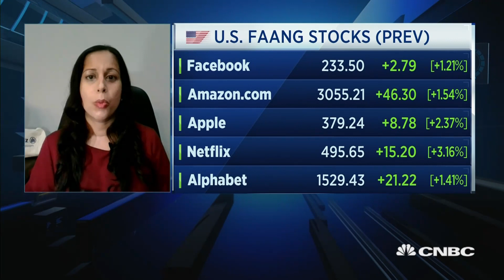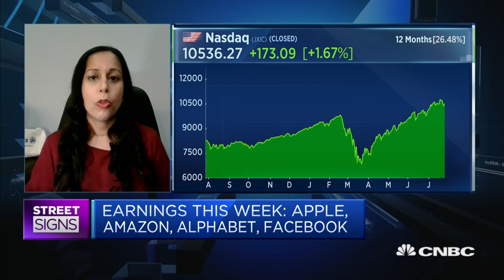Tech has become a defensive play amid the Covid-19 crisis: Strategist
Mona Mahajn of Allianz Global Investors says that while tech stocks have surged in recent weeks, the sector remains vulnerable to a pullback.